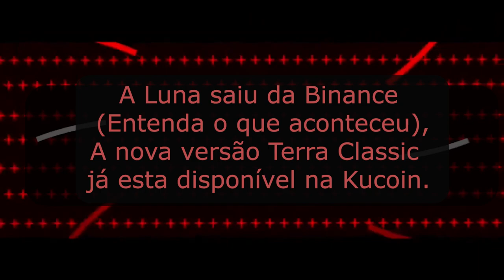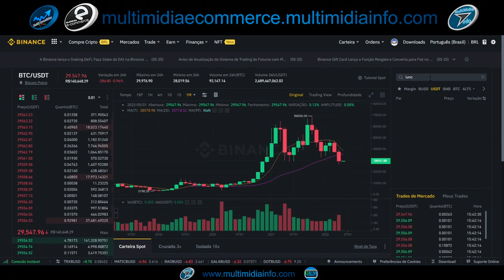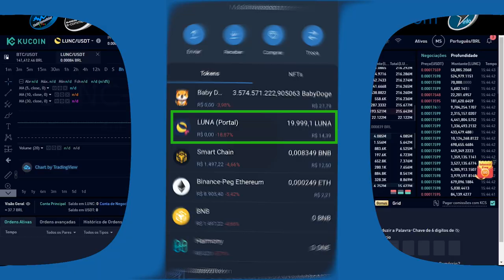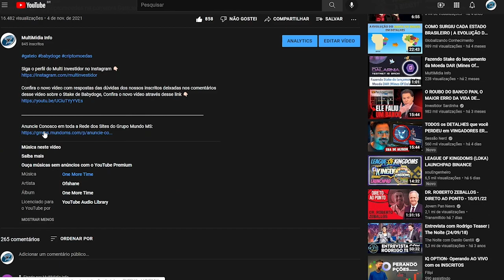A Luna saiu da Binance (Entenda o porque), A nova versão Terra Classic já esta disponível na Kucoin.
Recentemente os detentores da criptomoeda Terra Luna (Luna) tiveram uma desagradável surpresa ao verem suas moedas sumirem da corretora Binance, no vídeo explicamos os prováveis motivos do ocorrido.

CAPÍTULOS:

00:00 - Apresentação Inicial
00:20 - Abertura
00:33 - Procurando a moeda na Binance
01:16 - Conferindo a nova versão de Luna na Kucoin
02:27 - Previsão de quando a nova versão de Luna a LUNC vai entrar na Binance.
02:54 - Conferindo as moedas Luna na Carteira Trust Wallet
03:18 - Conclusões finais
03:25 - Créditos finais

Abra sua conta com toda segurança na maior corretora de criptomoedas do mundo, opere sempre os melhores criptoativos e as melhores taxas do mercado cripto, tenha a comodidade de enviar e receber dinheiro para a Corretora Nº 1 do mundo através do PIX, abra sua conta na Binance

Abra sua conta no Alter e compre bitcoin com taxa zero 👇🏻